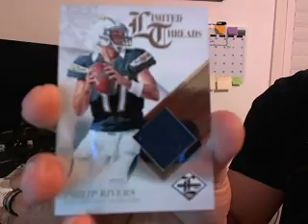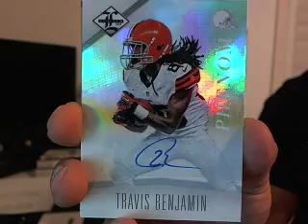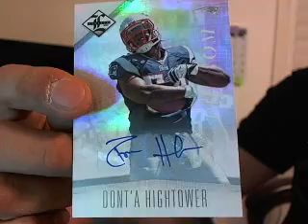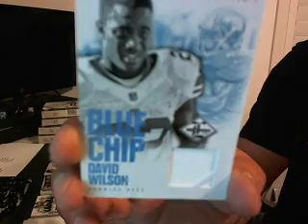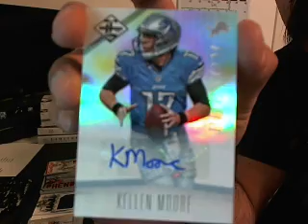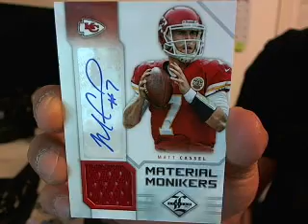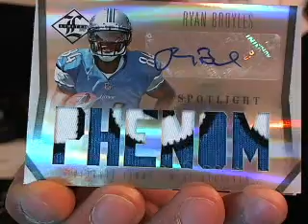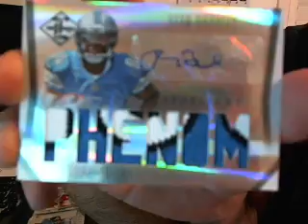2012 Panini Limited Football 15 Box Case Break Part 1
1. teambutterfield    1. eagles
2. ljjunkyarddog    2. colts
3. teambutterfield    3. lions
4. sblez    4. patriots
5. teambutterfield    5. titans
6. fnzr2    6. panthers
7. prf999    7. raiders
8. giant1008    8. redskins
9. tsdst5    9. bengals
10. cajen2    10. texans
11. devinamazing    11. steelers
12. yimmy80    12. bears
13. douge3    13. bills
14. lukedavidiuk    14. cardinals
15. teambutterfield    15. saints
16. teambutterfield    16. seahawks
17. mikescca    17. ravens
18. 215radcliff    18. broncos
19. kamillertime    19. cowboys
20. dakinj    20. bucs
21. FireHand17    21. chiefs
22. beerscards    22. browns
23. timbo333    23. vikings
24. adamf15    24. chargers
25. bmw01k    25. rams
26. stateofhockey    26. jaguars
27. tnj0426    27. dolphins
28. kellybw23    28. giants
29. daquestion4u    29. jets
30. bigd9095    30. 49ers